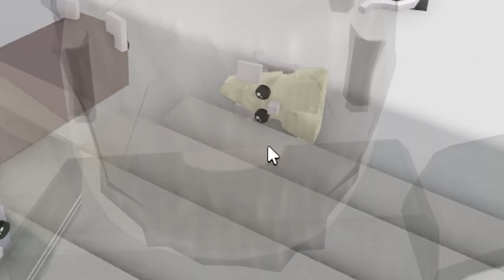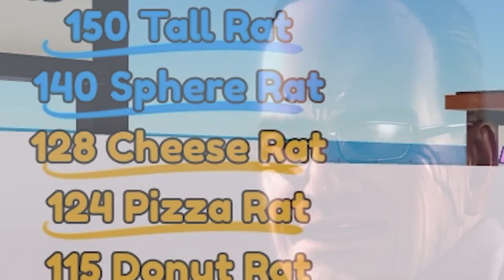I Spent $1,000,000 on Rat Washing Tycoon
Roblox Rat Washing Tycoon money gaming

💙SOCIAL MEDIA💙

Today I decided to play a funny roblox game / roblox simulator / roblox horror / roblox scary game / roblox sim and also do horror roblox games like The doors roblox game and sometimes obby games roblox obby. I am inspired by creators like Lankybox flamingo / Roberto sketch glitch denis / denisdaily